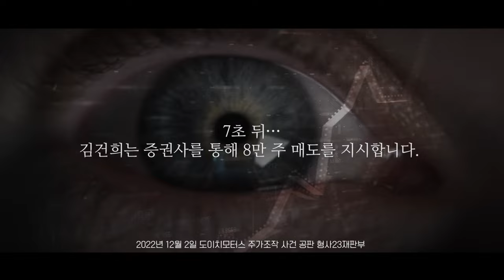야3당(민주당, 정의당, 기본소득당) 이상민 행안부장관 탄핵소추안 제출